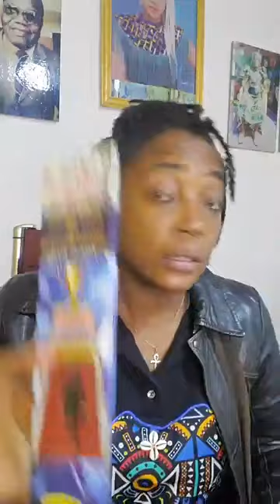Tu dois savoir ceci,ne baisse pas tes standards#choisis